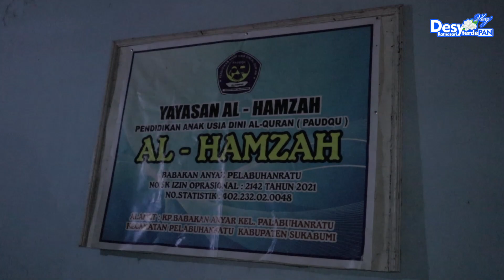Kulineran Tradisional Bersama Ibu Ibu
Silaturahim ke acara Pentas Seni PAUD Darunnadwa dan Yayasan Al-hamzah, setelah acara selesai saya menikmati Dodongkal atau Awug yaitu makanan khas tradisional Jawa Barat bersama ibu-ibu. Alhamdulillah enak banget. 😇

Saksikan kegiatan saya setiap hari senin dan kamis 💙

Terimakasih!